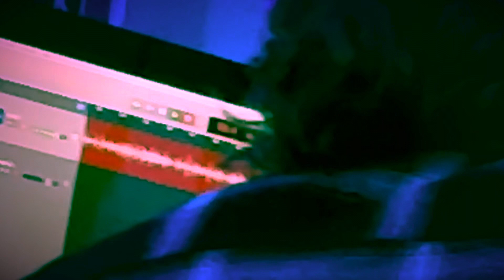The Cypress Tree (featuring Colten J. Adam)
the live musical performance of Colten Adam… enjoy ladies & gentleman